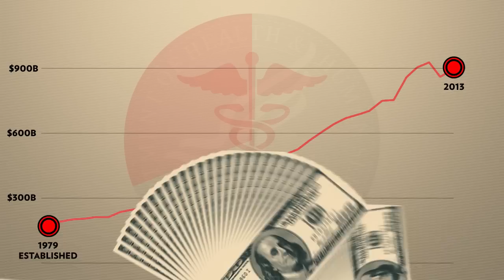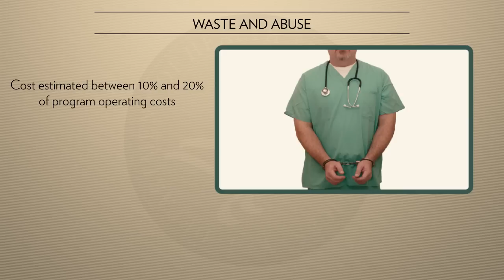Downsize the Department of Health and Human Services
The Department of Health and Human Services runs the huge and fast-growing Medicare and Medicaid. These programs fuel rising health costs, distort markets, and are plagued by waste and fraud. The department also runs other costly subsidy programs, including Head Start, TANF, and LIHEAP. Growth in HHS spending is creating a federal fiscal crisis, and the 2010 health care law sadly makes the situation worse.

The department spent around $908 billion in 2013, or about $7,500 for every U.S. household. It employs 70,000 workers.